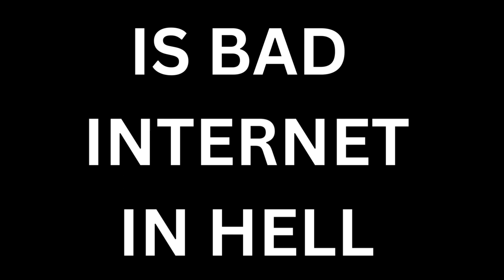IM NO MORE HUMAN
SO, I DECIDED TO SWITCH SIDES. WHY?

U TELL ME

THIS VIDEO IS NOT ENDORSED BY MICROSOFT.
GAME: AOE 2; MOD: AGE OF DOOM